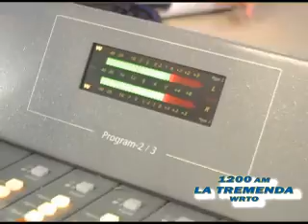JAVIER SALAS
JAVIER SALAS LOCUTOR DE LA TREMENDA 1200 AM EN CHICAGO SE LE OTORGA EL PREMIO DE LA ASOCIACION NACIONAL DE LOCUTORES DE MEXICO " EL MICROFONO DE ORO " QUE SOLO SE LE DA UNA VEZ AL AÑO AL LOCUTOR MAS SOBRESALIENTE EN LATINOAMERICA